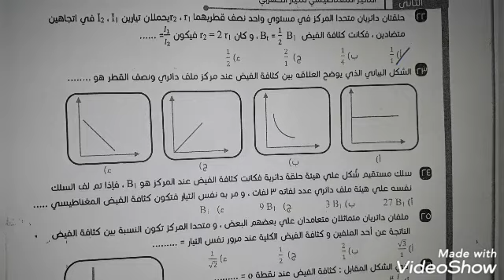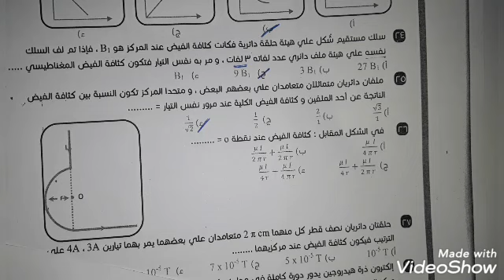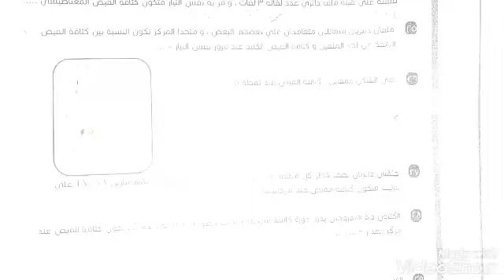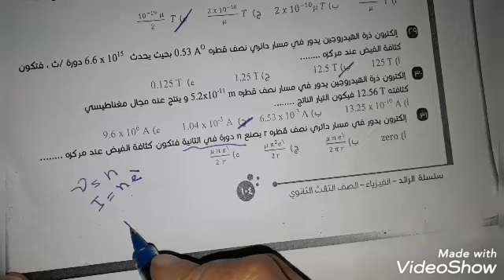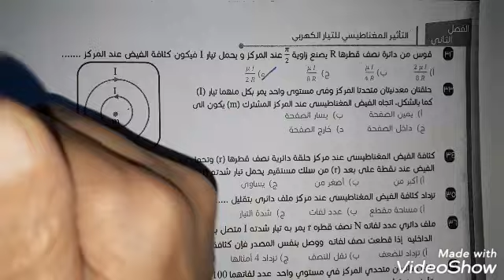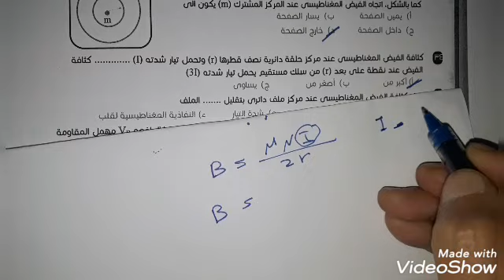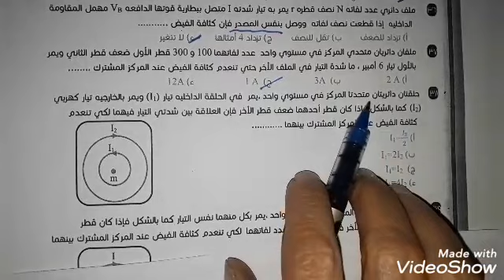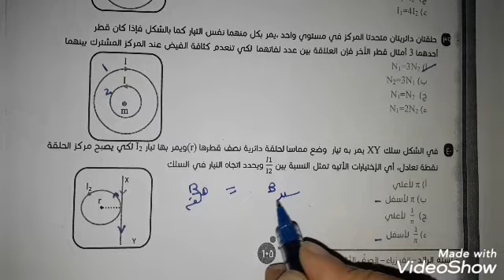الجزء ١٣من حل كتاب الرائدعلي الفصل التاني صفحة رقم ١٠٤و١٠٥ تالتة ثانوي فيزياء نوفمبر، ٢٠٢٠